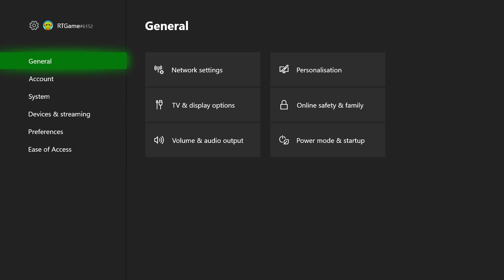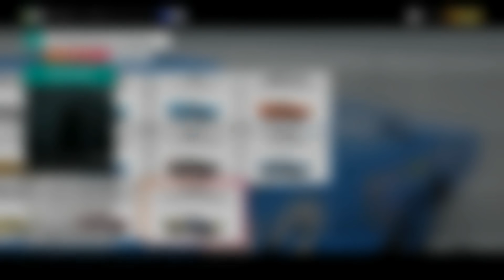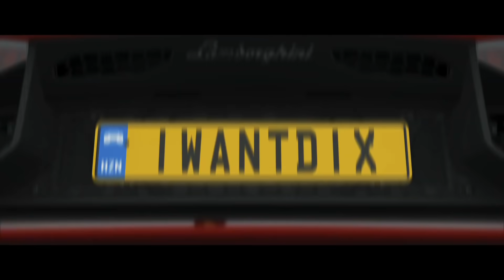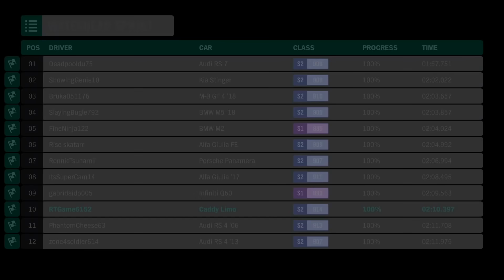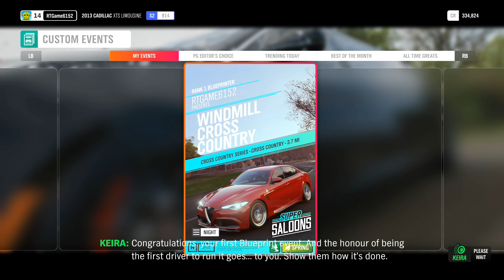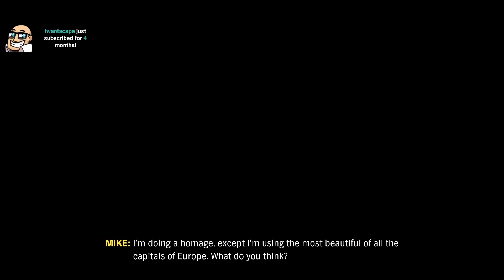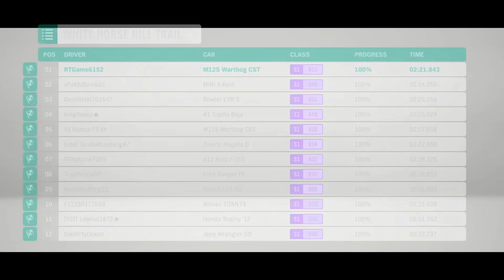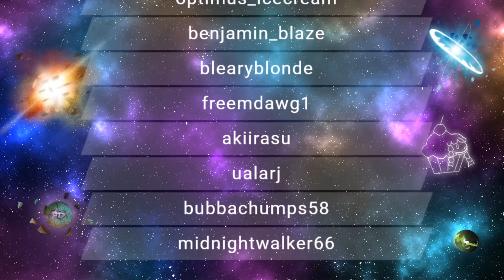RTGame Streams: Forza Horizon 4 [3]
This video was streamed by RTGame, originally titled "Let's learn how to drive", and was broadcasted at March 6th 2020